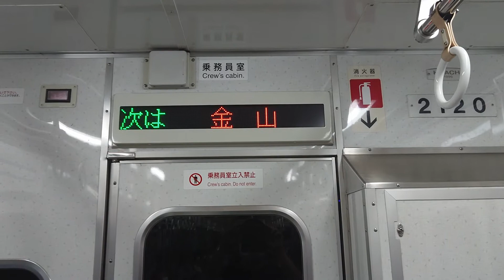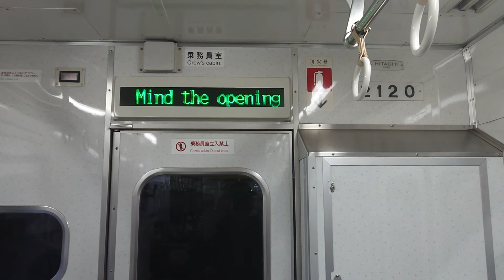名古屋市交通局名古屋市営地下鉄名城線２０００形ＬＥＤ電光掲示板次は金山です名鉄線✈️近鉄線ＪＲ線日立製作所日本語英語韓国語中国語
携帯電話撮影SONYXPERIAから動画からしました名古屋市交通局名古屋市営地下鉄名城線２０００形ＬＥＤ電光掲示板次は金山です名鉄線✈️ＪＲ線名港線はお乗り換えです日立製作所日本語英語韓国語中国語